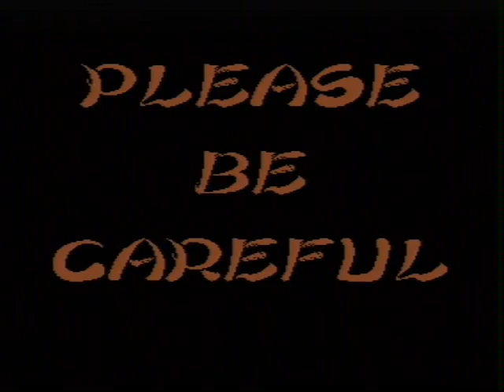Midnight Resistance, Sega Mega Drive Game Play